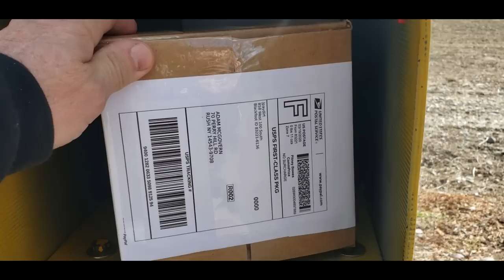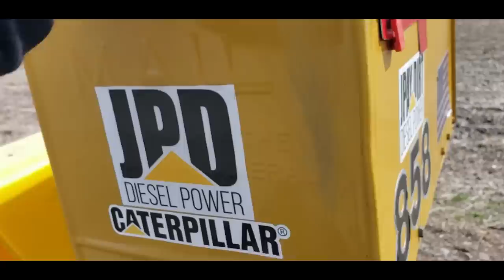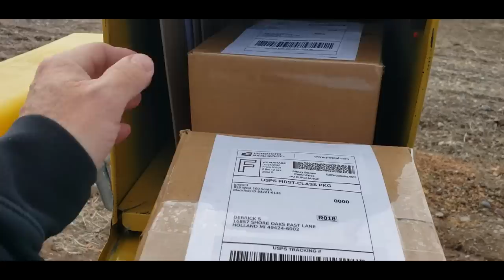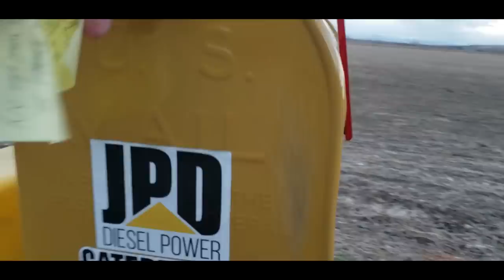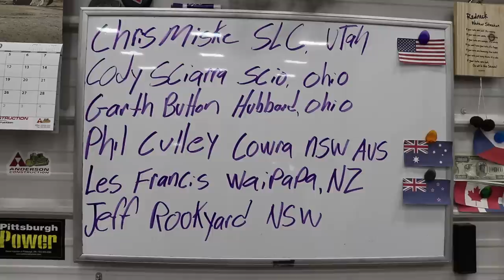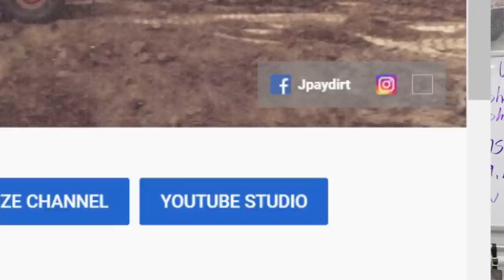I Bought Another 1693 CAT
My trip to Athol Idaho to pick up a 1693TA I bought, and some whiteboard time, along with a shout out to those who bought my anti virus Anderson hats